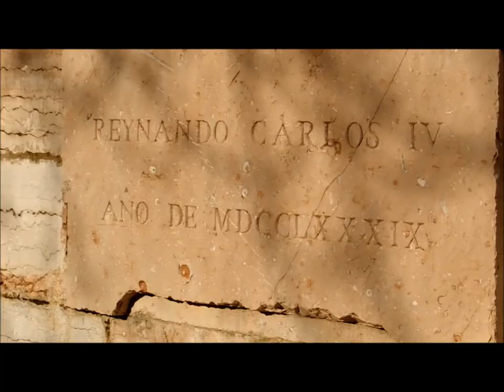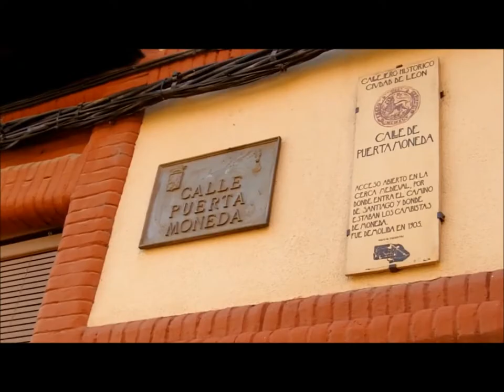JOSE A. MATEOS DEL RIEGO. Cº DE SANTIAGO POR LA CIUDAD DE LEÓN - 1ª PARTE (CON ANOTACIONES)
Con este video empieza una miniserie correspondiente a una de las actividades de Promonumenta del pasado 28 de Enero del presente año. Dicha actividad consistió en una visita guiada por el casco histórico de León. El guia para esta ocasión fue el profesor Jose Antonio Mateos del Riego.

La visita comenzó en la Plaza del Grano para continuar por las calles Escurial, Puerta Moneda, Barahona y Plaza de Santa Ana, para volver por la calle Barahona hasta el Prado de los Judíos.

Más información:
PÁGINA WEB DE PROMONUMENTA